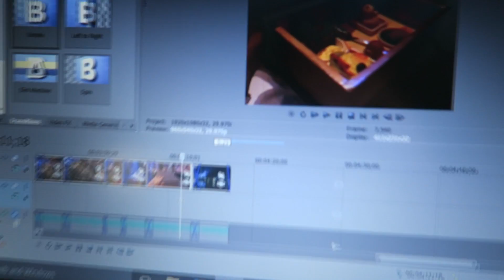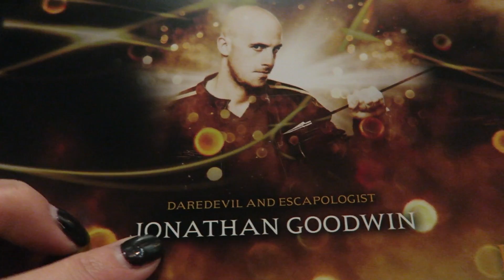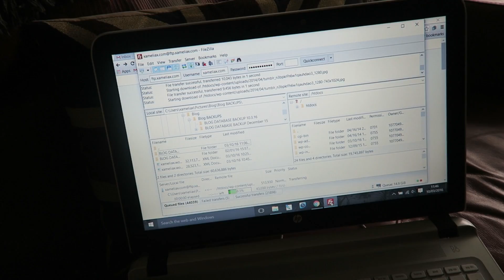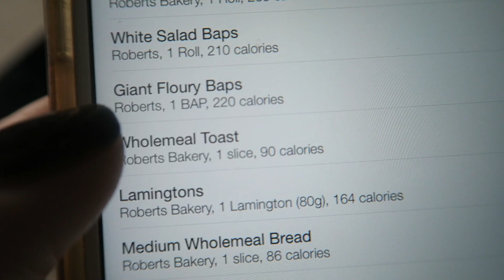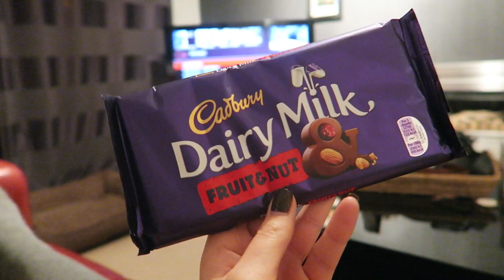Back To The Gym, Magic Shows & Crufts | xameliax Weekly Vlog #23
We're back in the swing of things this week and back at thr gym after our man flu takedown! This week we've seen magic shows, XFactor and went to Crufts - busy busy busy!!!

Thanks & Mentions:
To the Regent Theatre in Stoke for our night at Impossible
To Babyliss for taking us to X Factor
To AO.com for our tickets to Crufts

xax

Any videos which contain items that have been gifted, sent or given to me from a company in consideration for a product review on Youtube, will have the item in question marked with an asterisk '*' in the video description box.
I will always give my honest opinion on any product that I feature or review and if I believe a product or service is not good enough quality then it won't be featured or I will inform you as to why it has disappointed me.
My opinions and reviews will not be swayed by an relationship I have with a PR company and I will always be completely honest.

xameliax is a full-time UK based Luxury Lifestyle Blogger, Beauty Blogger, Food Blogger,  Travel Blogger, Fashion Blogger and British Youtuber - A mix of everything for everyone with a big smile and positive attitude.
"A cup half full kind girl"

What I Do: Weekly Vlogs | Beauty Reviews | Travel Vlogs | Lifestyle Blogs | Daily Vlogs | Primark Hauls | Get Ready With Me Videos | Recipe Posts | Nail Art Tutorials | Monthly Favourites | Beauty Vs Food and more!